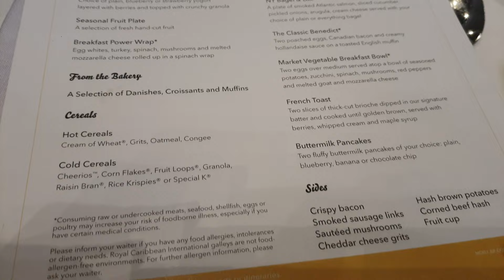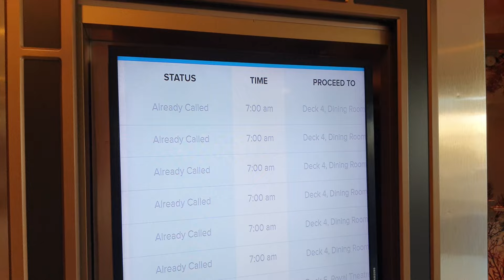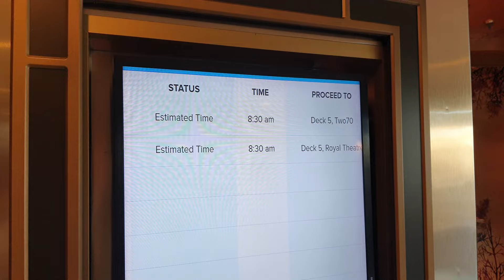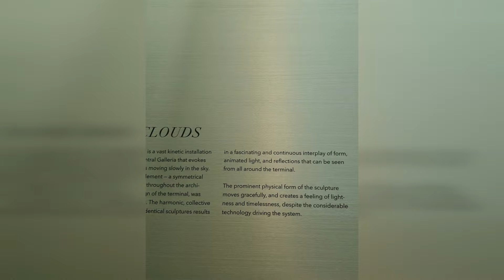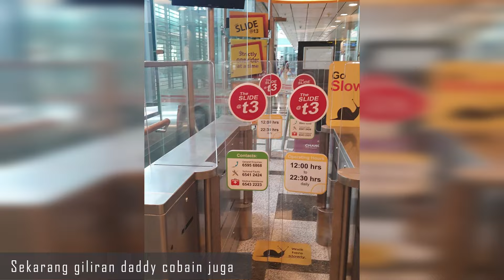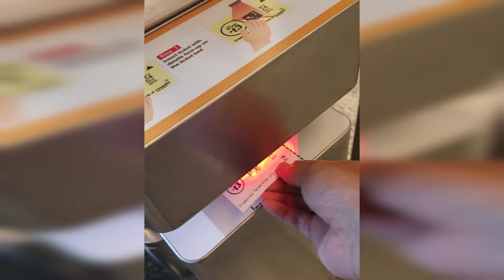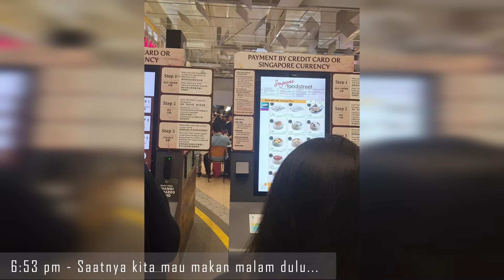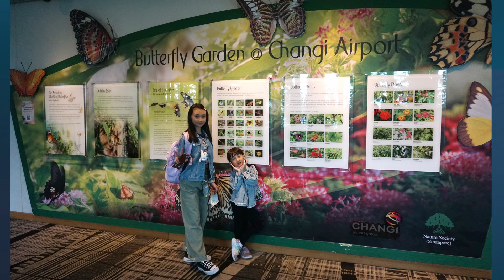HARI KE 5 BERLAYAR DI ROYAL CARIBBEAN CRUISE "SPECTRUM OF THE SEAS"! NAEK MRT DARI CRUISE KE AIRPORT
Hai teman-teman Nice Family! 🌟

Hari ini adalah hari terakhir kami di kapal pesiar Royal Caribbean "Spectrum of the Seas". Setelah perjalanan yang seru, subuh tadi kapal sudah tiba kembali di Singapura. Kami menikmati sarapan terakhir di kapal sebelum melanjutkan petualangan singkat kami di kota!

Setelah turun dari kapal, kami mencoba naik MRT langsung dari terminal cruise menuju Changi Airport. Di sana, kami menjelajahi beberapa spot menarik:

Terminal 4 dengan desain yang modern
Jewel Changi Airport yang memukau
Bermain di The Slide di Terminal 3 🛝
Mengunjungi Butterfly Garden yang cantik 🦋
Bahkan sempat tidur di bioskop di Changi! 🎬
Petualangan kami diakhiri dengan penerbangan malam hari kembali ke Jakarta. Jangan lewatkan keseruan hari terakhir ini bersama Nice Family!